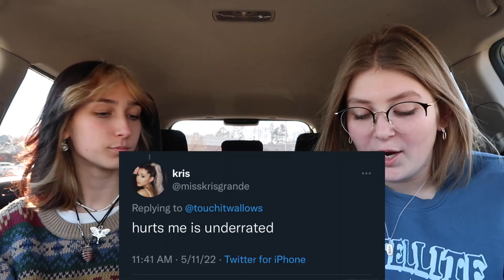reacting to unpopular opinions about wallows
✶ back with Jenna and more wallows content! today we are reading unpopular opinions about the band. we had a lot of fun with this one and boy are there some interesting takes, leave yours in the comments!

✶ All of these unpopular opinions were sourced from twitter and instagram! No shade to any of these people, we all have different tastes, just here for a good time!